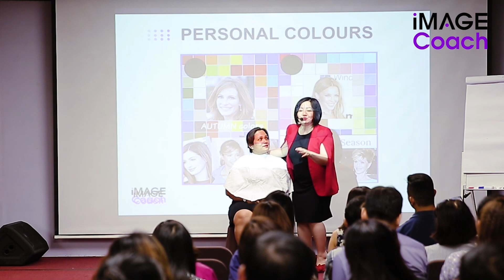Phong độ tuột dốc không phanh gà cưng Hương Liên bị mentor chấn chỉnh ngay set quay